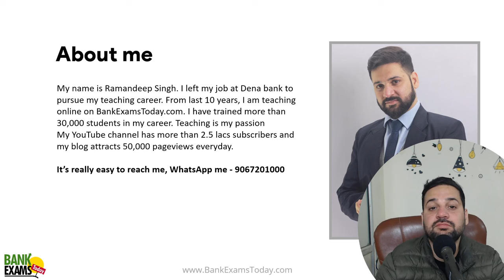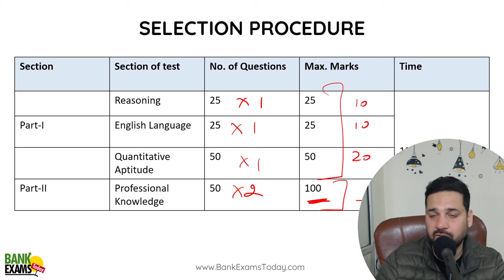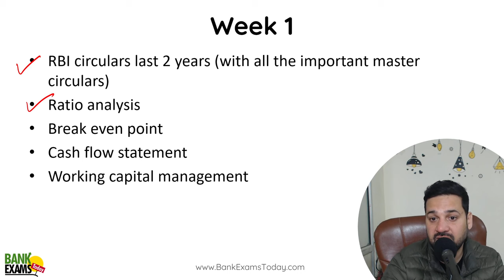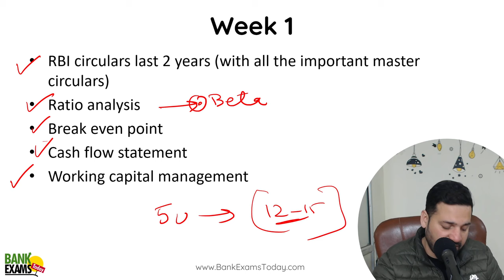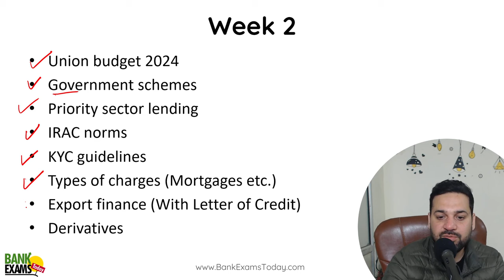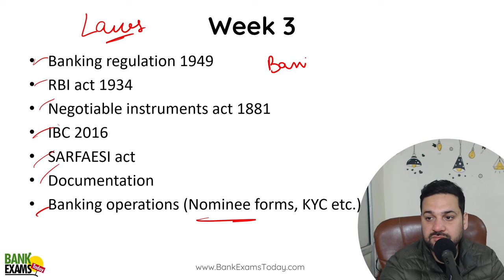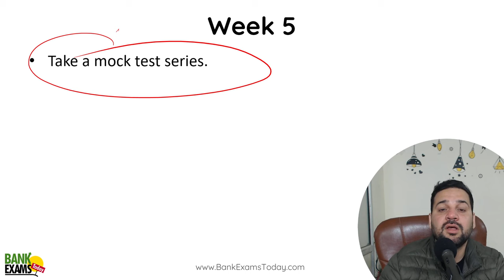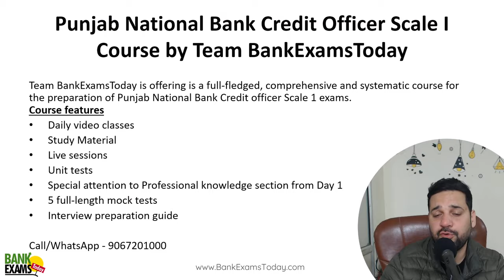Priority Sector Lending Class for PNB SO Credit Officer 2024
Today we are going to start classes for PNB SO Credit Officer 2024. Priority Sector Lending is the first session for Professional Knowledge section. Today we are providing 5 Weeks Study Plan for PNB SO Credit Officer 2024 exam.